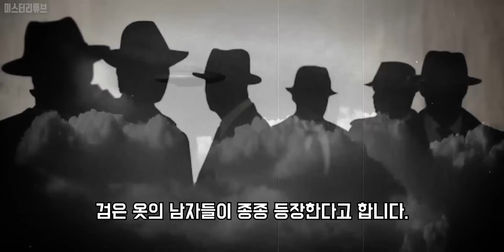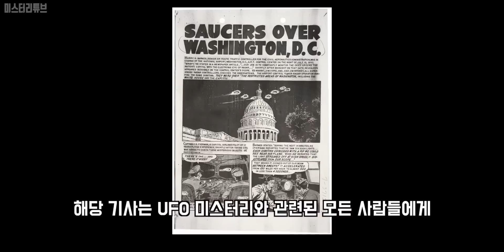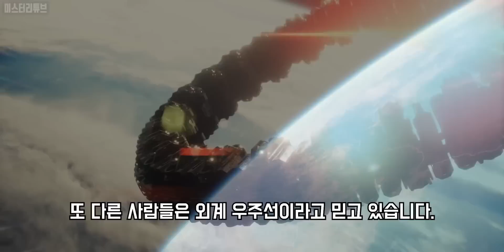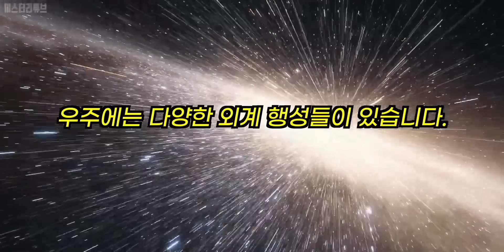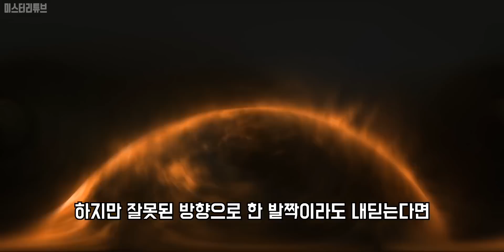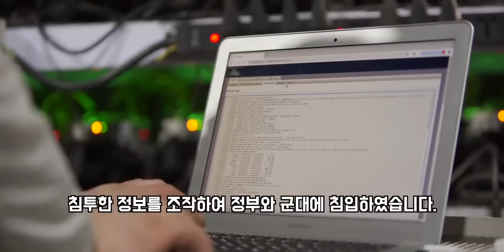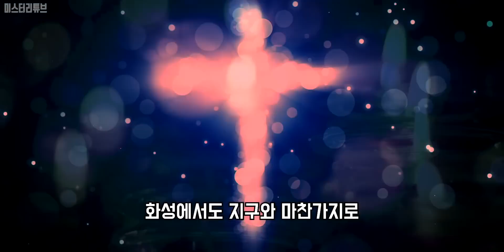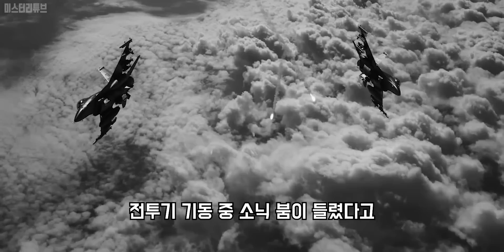아직까지 풀리지 않는 세계 외계인 미스터리 사건 50가지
Credits :
Narrator-  Hyunjoon, Ha.  Wonseop, Lee. Doyeon, Kim.

0:00 검은옷의 비밀집단
10:11 UFO특수요원
18:29 외계인의 실체
27:38 거대 UFO
36:07 미스터리한 행성
44:17 외계인의 흔적
53:25 화성 생명체
1:00:43 갇혀있는 외계인
1:10:48 화성 문명
1:18:49 러시아 외계인